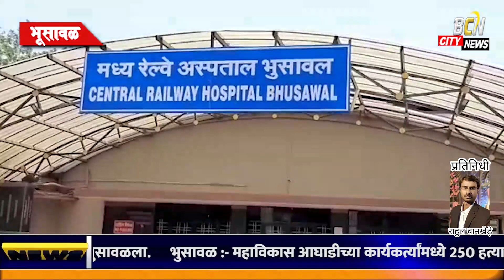(BCN CITY NEWS) भुसावळ :- राज्यामध्ये रेल्वे हॉस्पिटल ला हवेतील ऑक्सिजन निर्मितीचा पहिला प्लांट.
कोरोना ची तिसरी लाट लक्षात घेता भुसावळ येथील रेल्वे हॉस्पिटलने हवेतील ऑक्सीजन निर्मिती करण्यासाठी भारतातील सर्वात मोठा प्लांट हा भुसावळ रेल्वे हॉस्पिटल ला उभा राहतोय

कोरोनाची तिसरी लाट येण्याच्या या पार्श्वभूमीवर ऑक्सिजनची कमतरता भासू नये यासाठी भुसावळ येथील रेल्वे हॉस्पिटल मे सर्वात मोठा हवेतील ऑक्सिजन प्लांट उभा करण्याच्या हेतूने हालचाली सुरू केल्या होत्या या प्लॅनची साधनसामुग्री नुकतीच आज हॉस्पिटल येथे दाखल झाली आहे दोन दिवसांमध्ये हा प्लांट कार्यान्वित होणार आहे जर रोज शंभर सिलेंडर ऑक्सिजन या प्लांट मधून उपलब्ध होणार असून 43 लाख रुपये किंमतीची साधनसामग्री आज भुसावळ येथील रेल्वे हॉस्पिटलला दाखल झाली आहे.